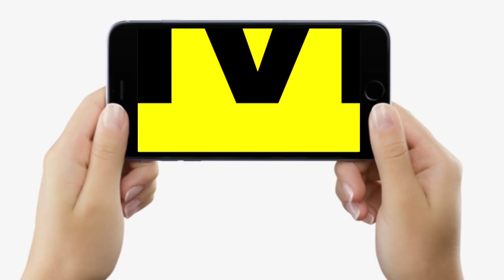The Kerala Story Movie देख Patna के लोग खूब बोले, लड़कियों को ज़रूर देखना चाहिए, ये तो रोने लगे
The Kerala Story Movie देख Patna के लोग खूब बोले, लड़कियों को ज़रूर देखना चाहिए, ये तो रोने लगे | Bihar News | LiveCities